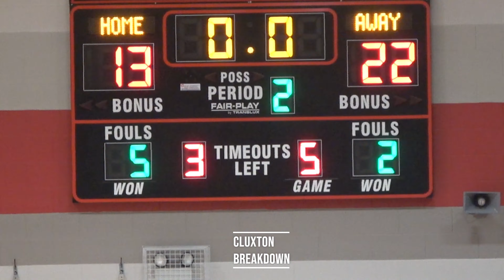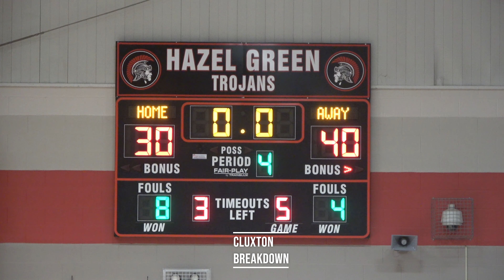Eli Stapler paces Huntsville past Hazel Green 40-30 at Hazel Green JV Tip-Off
Eli Stapler scored nine points to pace Huntsville past Hazel Green 40-30 in a semifinal matchup of the 2021 Hazel Green JV Tip-Off Tournament.
The Panthers led 7-5 at the end of the first quarter, 22-13 at halftime, and 30-21 going into the fourth quarter.